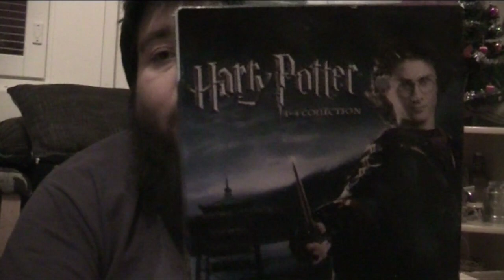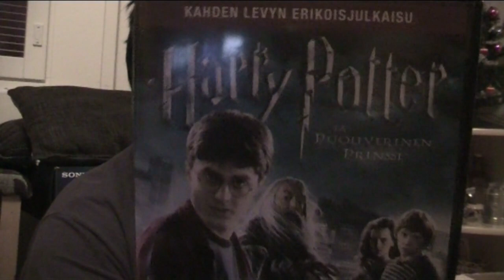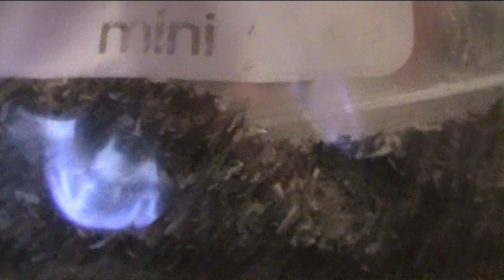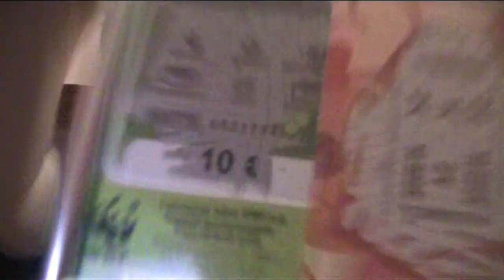1 Lahjotus 2016 osa2